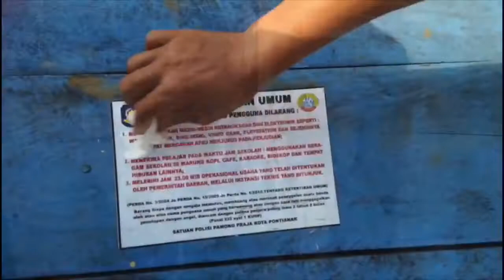WADUH!!! SATPOL PP BONGKAR LAPAK PEDAGANG BANDEL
CanTeVi News-Setelah sebelumnya diperingatkan agar lapak dan atap bangunan tidak boleh melebihi ketentuan garis sempadan jalan, kali ini Satpol PP Kota Pontianak langsung melakukan pembongkaran.

Operasi dipimpin langsung Kastpol PP Syarifah Adriana, Jumat (12/10/2018). Para pedagang yang masih bandel ini terpaksa dikenakan sanksi tindak pidana ringan (tipiring).**